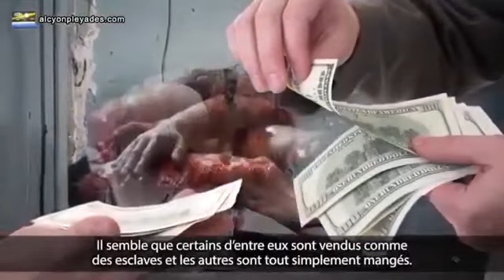LES DÉMON REPTILIENS ILLUMINATI GOUVERNE LE MONDE FormatCode 18 YouTube 360p